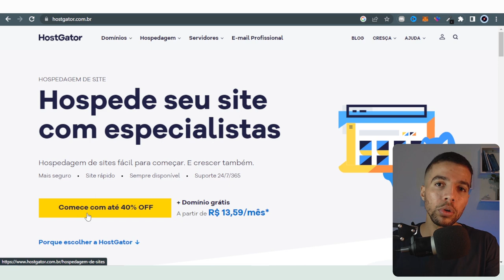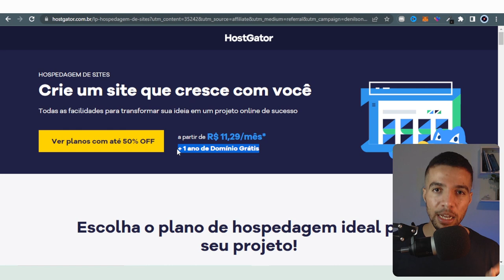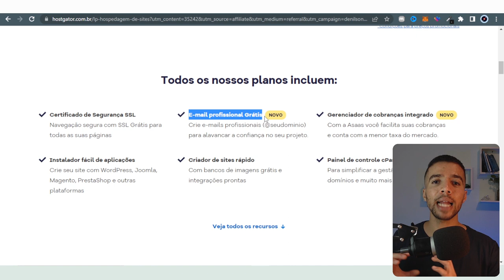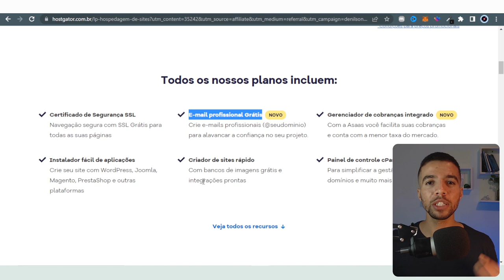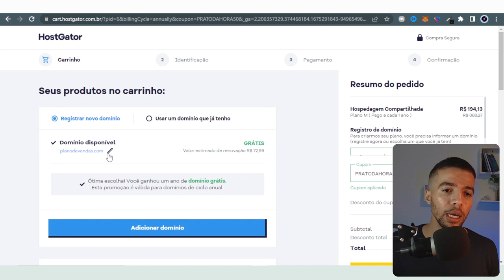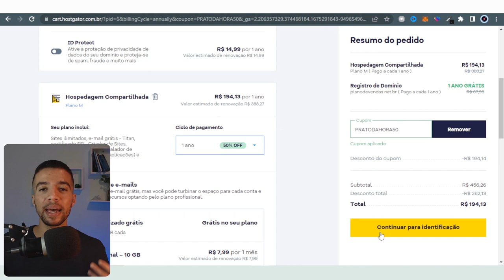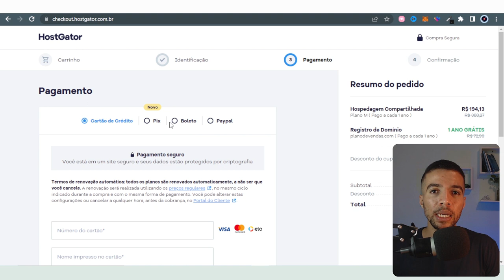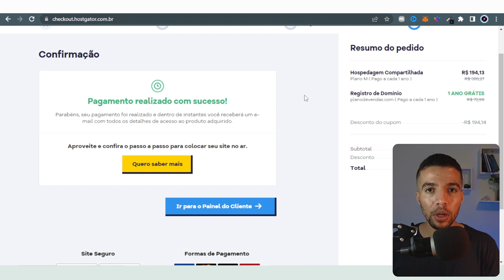HOSTGATOR 2023: Como contratar Hospedagem de site Barata + SSL, WordPress e Domínio Grátis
Aprenda como contratar Hospedagem de site Barata com SSL, WordPress e Domínio Grátis na Hostgator em 2023.

Em 2023, contratar uma hospedagem de site barata e eficiente nunca foi tão fácil! A Hostgator oferece uma solução completa para quem procura hospedagem de site de qualidade, com desconto especial em suas adesões. Além disso, você pode registrar um domínio grátis por um ano e contar com o SSL e a instalação do WordPress gratuito..

O processo de contratar a hospedagem de site Hostgator é simples e rápido. É possível escolher o plano  de Hospedagem que melhor atenda às suas necessidades, registrar um domínio gratuito e começar a construir seu site com o WordPress através do Elementor, além disso, a Hostgator oferece suporte para ajudar em qualquer dúvida ou problema que possa surgir.

O WordPress é uma plataforma de criação de sites altamente recomendada para quem quer criar um site profissional e personalizado. A Hostgator oferece a possibilidade de instalar o WordPress gratuitamente em sua hospedagem de site, o que facilita muito o processo de criação do seu site.

Registrar domínio e hospedagem na Hostgator em 2023 é a maneira mais fácil e eficiente de criar um site.  Não perca a chance de experimentar a Hostgator agora e começar a construir o seu site hoje!

Você pode acabar aprendendo as melhores formas de ganhar dinheiro na internet.

😃 Um forte abraço, até breve
Waldenilson